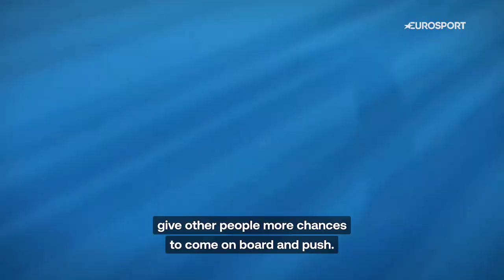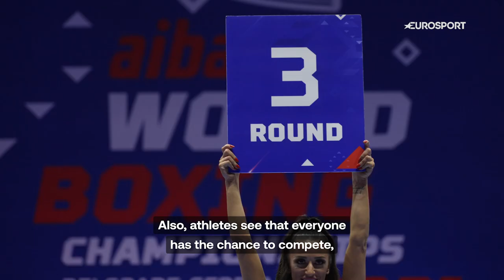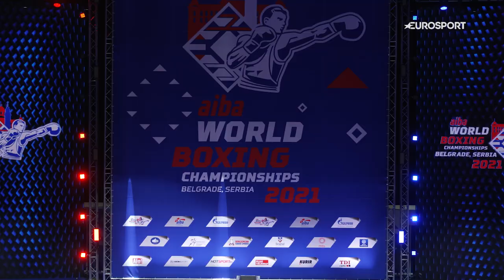'On a different level' - How AIBA have brought positive change to boxing's future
AIBA World Boxing Championships 2021 had a number of innovations and is a special competition for many athletes. AIBA president Umar Kremlev offers his insight, ambassador Roy Jones is very impressed and Olympic champion Andy Cruz underlines the importance of the title fights.